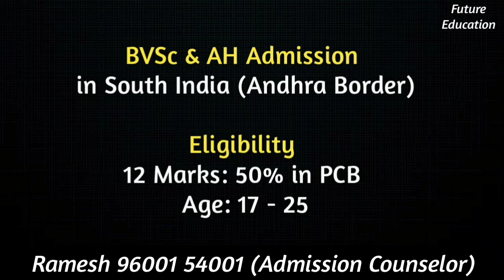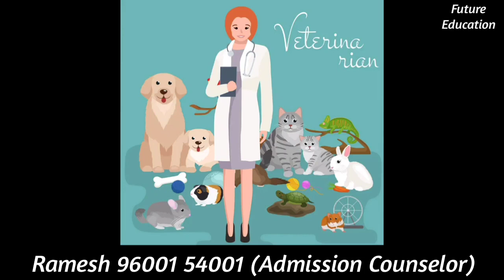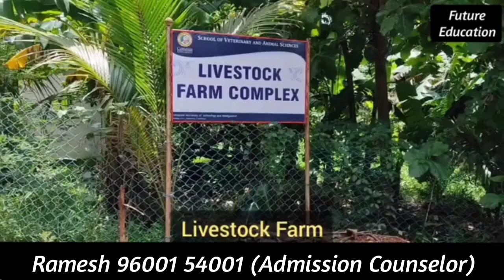Interview with Dr.Baskar MVSc & His sister son Ajay joined BVSc & AH course in Centurion University.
BVSc & AH (Veterinary Doctor) Admission
6 Lakhs - Tuition Fess
1,50,000 - A/C Hostel and Food